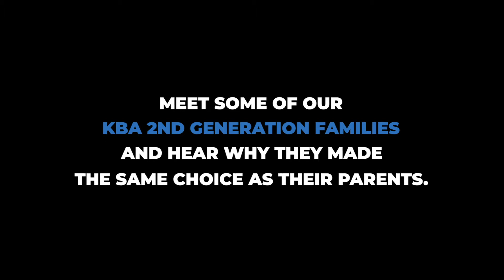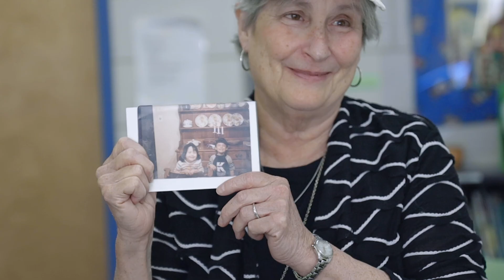Tribute Dinner | 2nd Generation Video